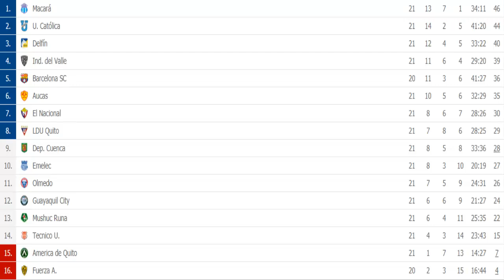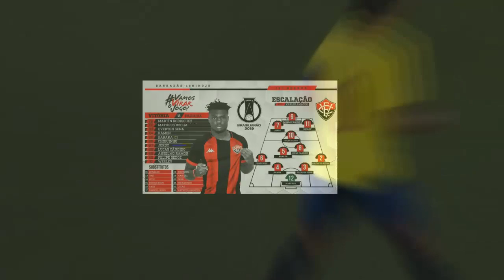MONTERO PRESENTADO | TORRES Y CASTILLO CRACKS | BAUZA HABLA | NOTICIAS FÚTBOL ECUATORIANO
Varias noticias en el día de hoy, tenemos que Jeferson Montero ha sido presentado, Felix torres y erick castillo hacen buen partido en santos laguna, jordy caicedo y su anecdota, y mas cosas.